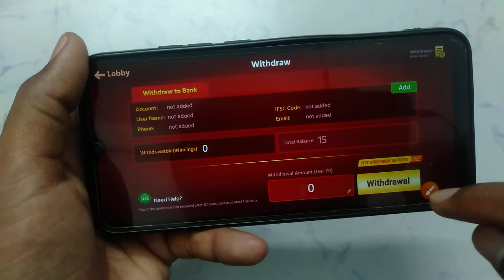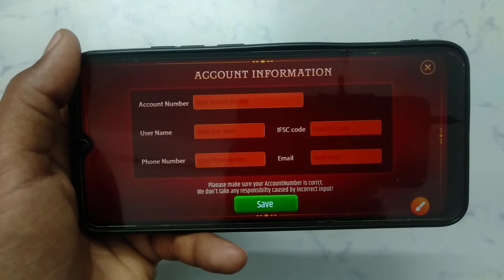How to add bank account in Teen Patti khelo | Teen Patti khelo app me bank account kaise add kare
Teen Patti khelo add bank account kaise hataye
Teen Patti khelo app add bank account kaise hataye
Teen Patti khelo app per add bank account kaise hataye
Teen Patti khelo app par add bank account kaise hataye
Teen Patti khelo ID mein add bank account kaise hataye
Teen Patti khelo ID per add bank account kaise hataye
Teen Patti khelo ID me add bank account kaise hataye
Teen Patti khelo account mein add bank account kaise hataye
Teen Patti khelo account me add bank account kaise hataye